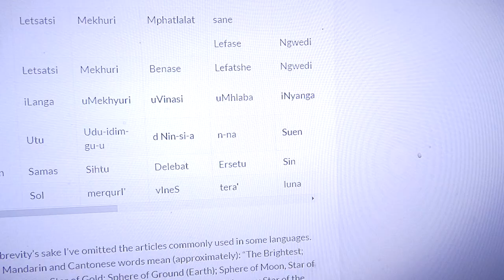Nibiru? or Neberu aka Jupiter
In Babylonian language, Jupiter was called Neberu. Planet of the crossing? Sure, because it crosses in front of Saturn every 20 years. So is Jupiter just stealing Saturns rings (crown) for a few days and everyone's thinking there's a rogue battle planet out there?

The next great conjunction is 12/21/2020. That means. people will be photographing it, so we'll see if "new" photos of Nibiru come out after.